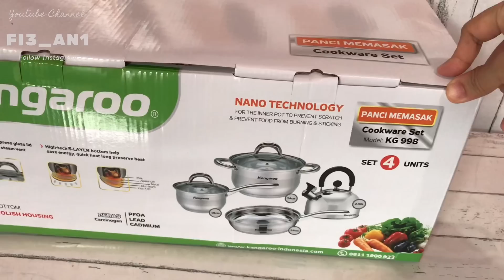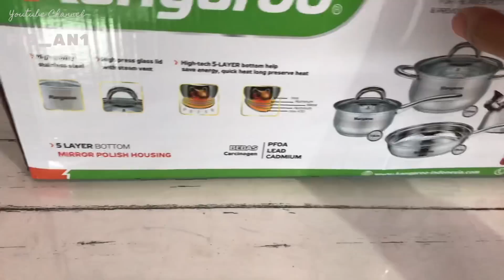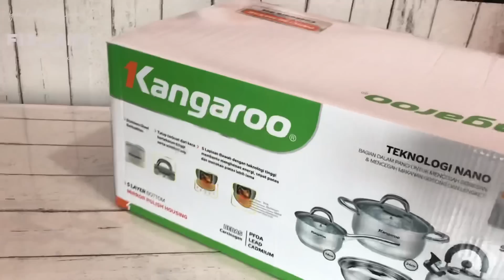MENU SEGAR DIKALAH MENDUNG | REVIEW COOKWARE SET KANGAROO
KANGAROO  Stainless steelSet Of 6
Cookware Set Alat Masak
by IG @serba_serbi_dapur_

Bismillah..
Assalamualaykum
semangat pagi
Saatnya masak dimulai.
kali ini coba mengkreasikan bahan yang ada dirumah. Menjadi masakan yang menggugah selera dengan biaya low budget
Semoga Bermanfaat Nonton sampai selesai ya.

Just Sharing Jangan di Skip skip ya biar ga gagal paham 😊 Moga bermanfaat. masih belajar dan terus belajar.
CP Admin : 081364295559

Produk yang saya pakai ada dibawah ini linknya ya.

Pompa Galon Elektrik Dispenser Air Minum

Alat makan Golden Dragon Melamin
Erika Dining Set Of 30